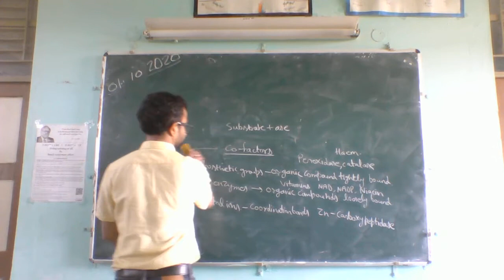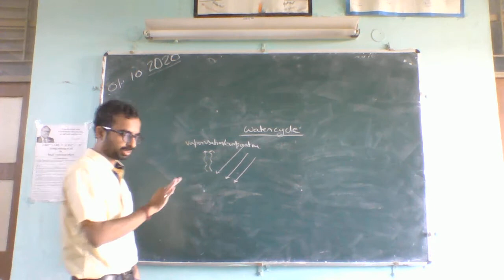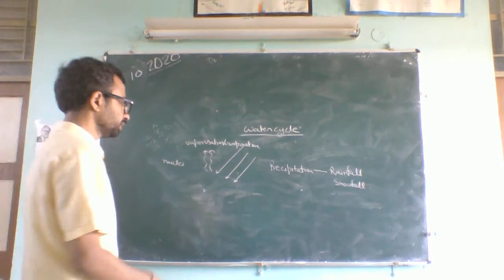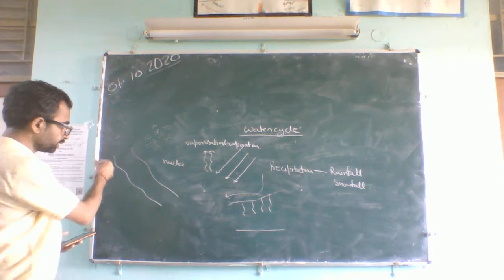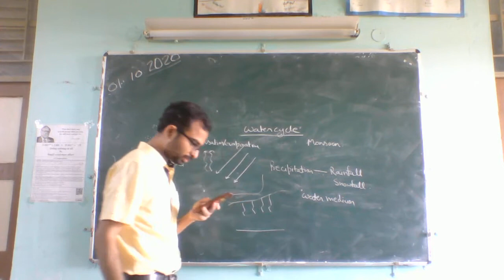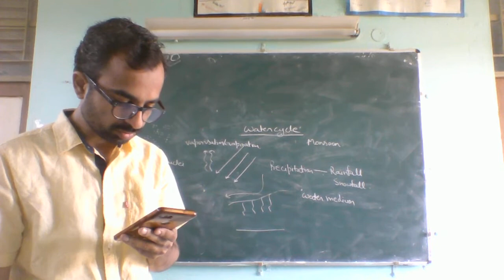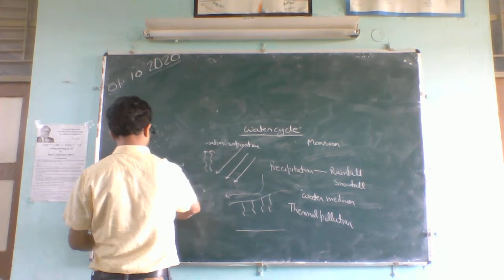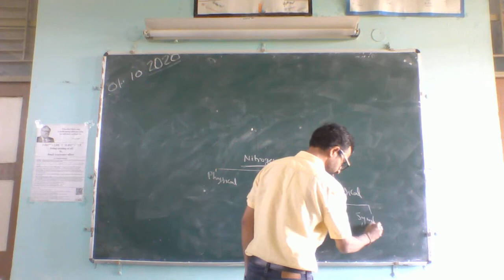Water cycle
deals with evaporation, condensation and precipitation